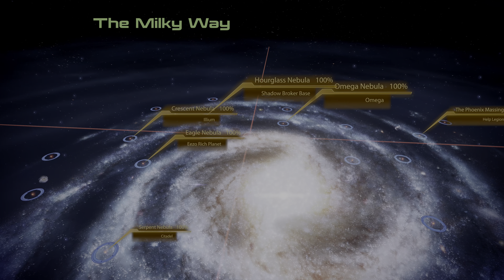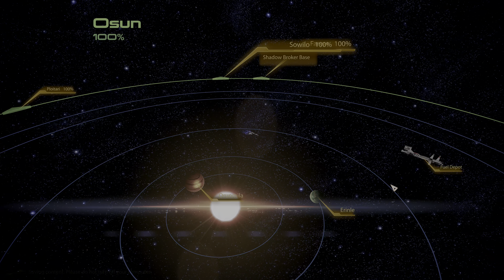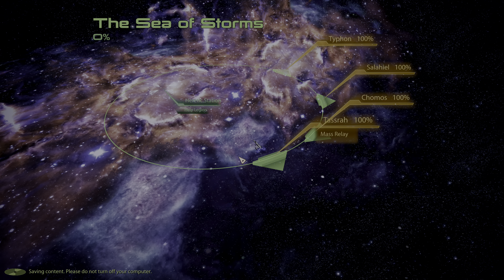Mass Effect 2LE Legion Loyalty Mission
This is a Modded Mass Effect 2 game playthrough. See below for the Mods used.

Daddy issues.
Early cabin invites.
Early recruitment.
EGM fix weapons in cutscenes.
Immersive citizens.
Liara consistency with ME3.
Miranda butt shot restoration.
Nearly unrestricted weapons.
Unofficial Patch
One probe all resources
Skip mini game
Mod Manager

Visit Nexus Mods if you would like to mod your games.